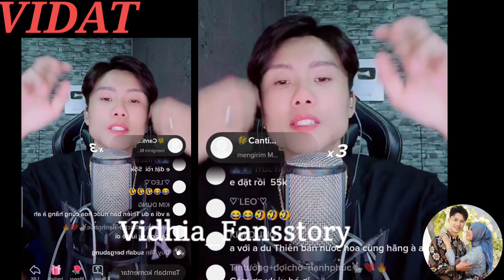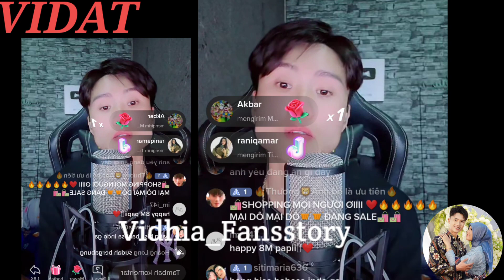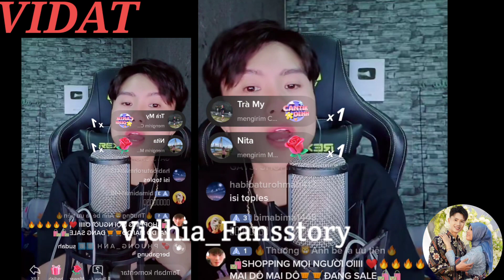Hari ke-2 Đạt villa puasa agak sulit tapi Alhamdulillah😍good || Live tiktok